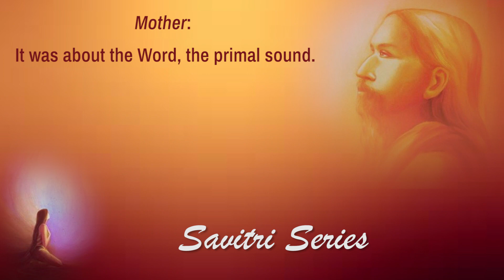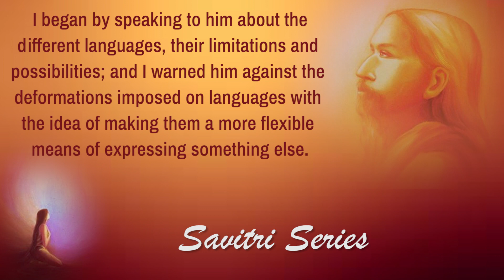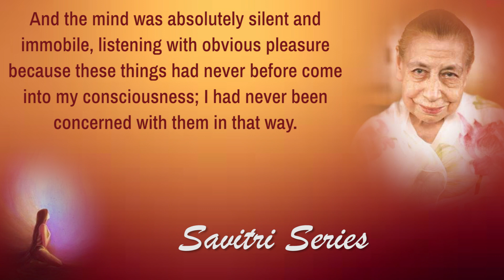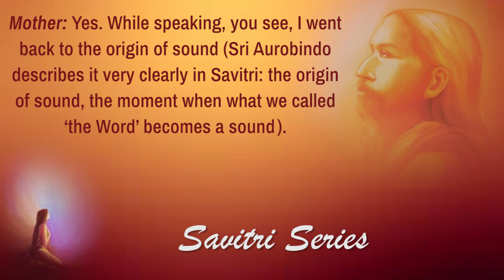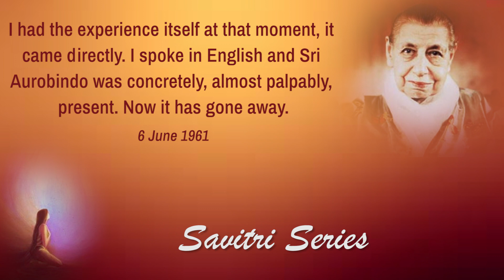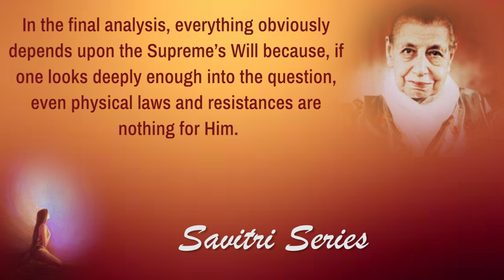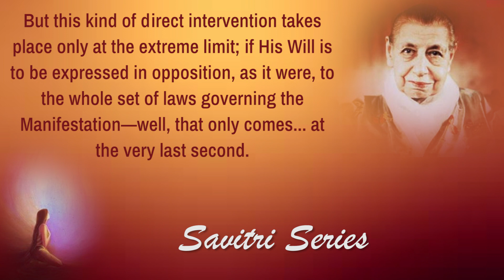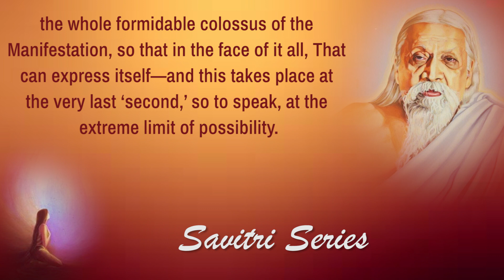Savitri Series - Part 10 - read by Narad